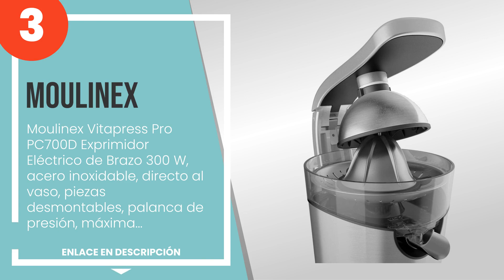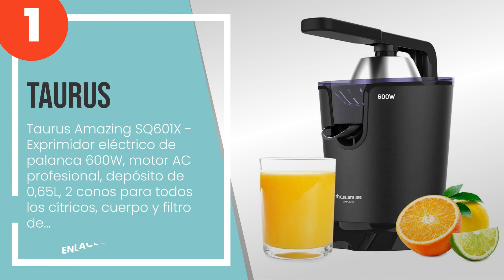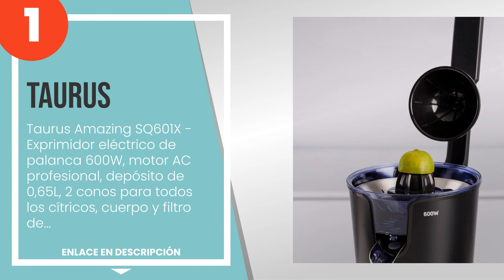Los 3 mejores exprimidores eléctricos de acero inoxidable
1) Taurus Amazing SQ601X - E... » Amazon
2) H.Koenig AGR80 Exprimidor... » Amazon
3) Moulinex Vitapress Pro PC... » Amazon

✋ Aquí están los 3 mejores exprimidores eléctricos de acero inoxidable, disponible en el mercado.

00:00 - Intro
00:08 - 3) Moulinex Vitapress Pro PC700D Exprimidor Eléctrico de Brazo 300 W, acero inoxida...
01:03 - 2) H.Koenig AGR80 Exprimidor Eléctrico para Zumos de Cítricos y Naranjas, Con Brazo...
01:35 - 1) Taurus Amazing SQ601X - Exprimidor eléctrico de palanca 600W, motor AC profesion...